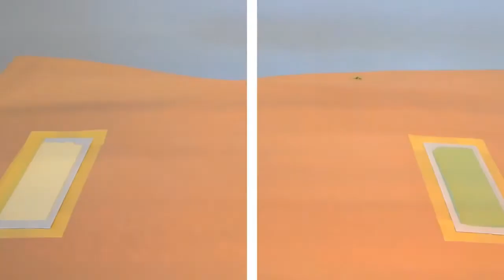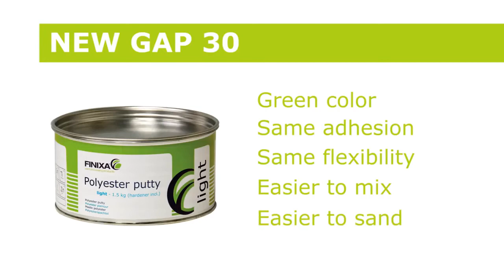How to use Finixa Polyester Putty Light - increased adhesion to surfaces with an advanced formula!😁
The Finixa Extra Light Body Filler, using synthetic microbead technology!😎

This brilliant product has an increased adhesion to surfaces with an advanced formula, the next generation science!😁

The first and only body filler on the market that can be used on e-coated panels/surfaces. The Finixa Polyester Putty Light in 1.5kg

Why should you use this world class product?😁
- Universal extra light polyester putty.
- Can be used on e-coated panels/surfaces.
- Low shrinkage ratio.
- Extra soft and flexible.
- Easy to sand with no pinholes.
- Eliminates the need to sand down to bare metal, preserving the OEM corrosion warranty.

Advanced, economic and versatile, as used by industry professionals!

What is Electro Coating?
E-coating is an immersion wet paint finishing process that uses electrical current to attract the paint product to a metal surface. This process is also referred to as paint deposition. The E-coat process is a dipping (immersion) system very similar to what is used in metal plating except the finish uses organic paint particles not metal particles in the immersion baths.

Available in a 3kg and 1.5kg!

Need your own?
1. Find your nearest accredited Glozz partner by visiting
2.
3. The Finixa Polyester Putty Light in 1.5kg is available on Takealot by clicking on the following

The Finixa Polyester Putty Light in 3kg is also available on Takealot by clicking on the following